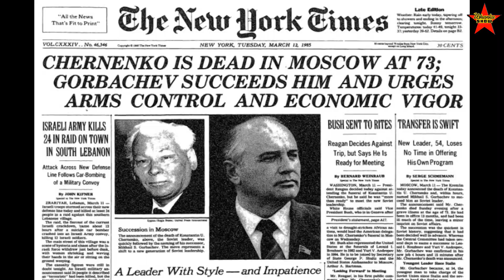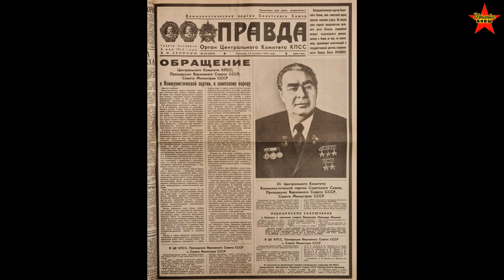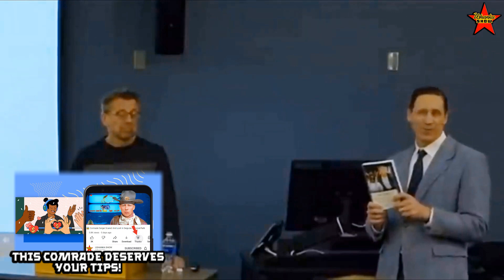40 Years Since The Death Of Brezhnev. The Coffin Race Had Begun!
The death of Brezhnev. Leonid Brezhnev death. Forty years since the passing of Leonid Brezhnev.